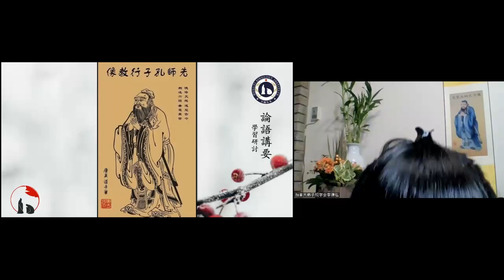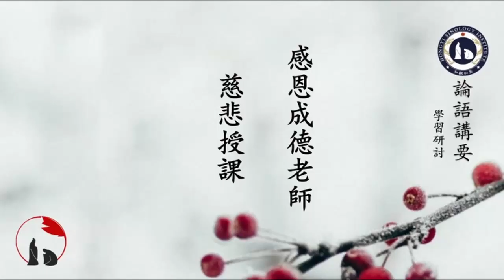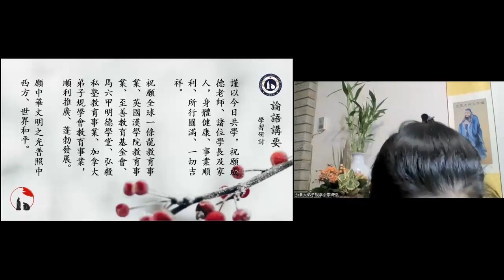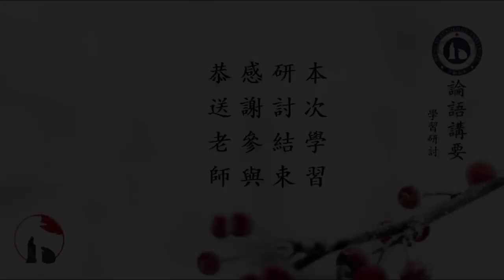論語講要學習研討 第四十四课【231014】